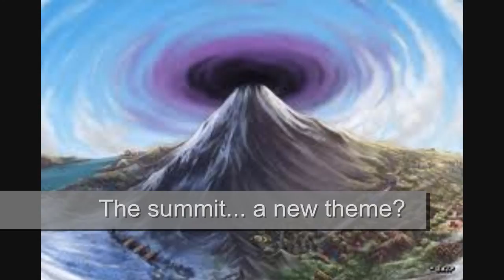Cave Story Theme - Pokemon Soundfont Remix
Caught you off guard, didn't I? Well, before moving on to the next theme, I had some free time, so I decided to turn one of my favorite themes into a Pokemon-soundfont version and added some modifications on my own! There's also a surprise at the end~~

- All Music Mixed by TheEternalSushi -